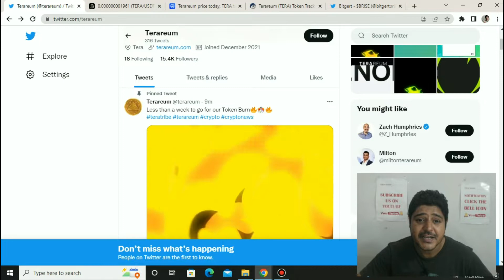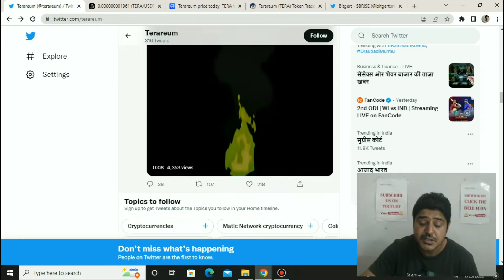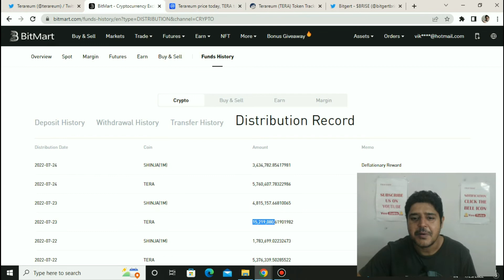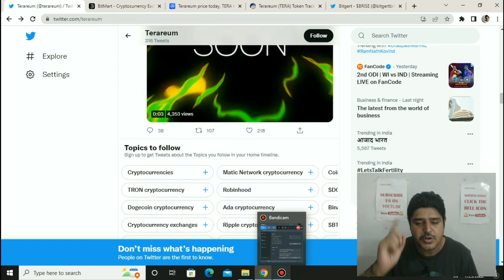Terareum coin update-Less than a week to go for our Token Burn🔥🎊🔥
Teareum coin update- Terareum burning coming soon only 5 days left to burn 20 quadrillions tokens.